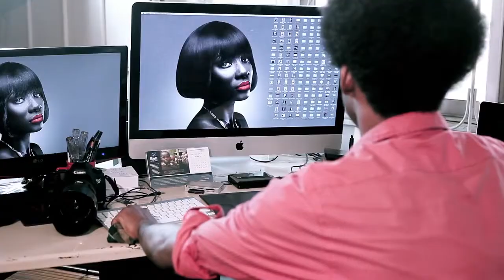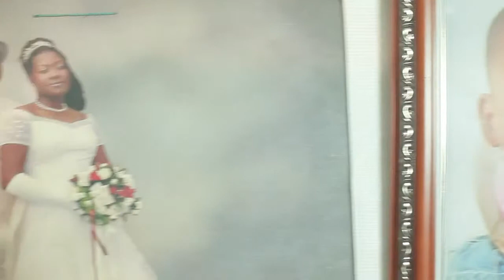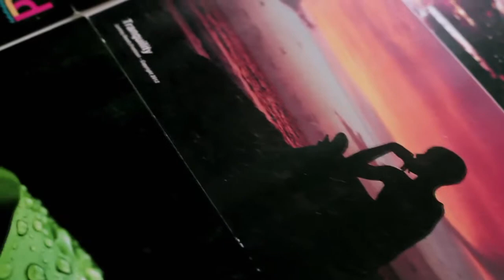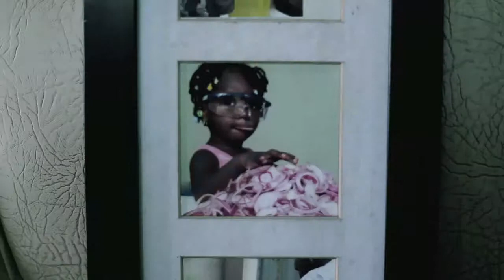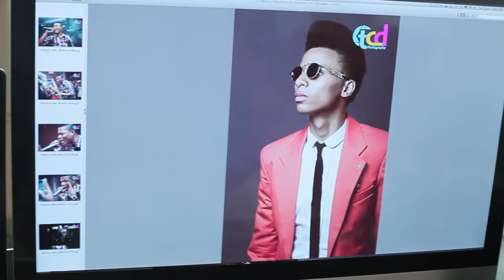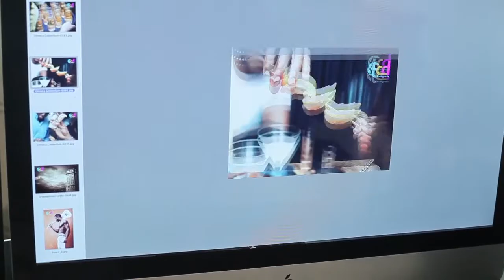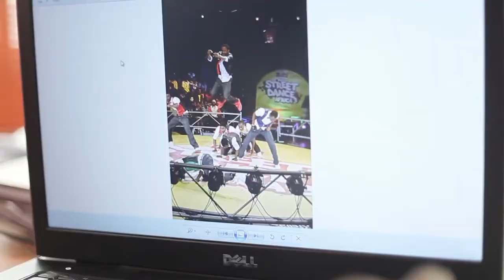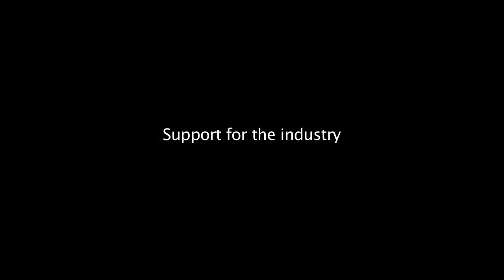CCHUB PHOTOGRAPHY CLUSTER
This is a documentary we shot for CCHUB in 2013. It profiles business clusters ( a group of businesses that are set up in a particular area) and photography is one of such. It looks at the major challenges being faced by these clusters. The aim is to see how the government through PPPs can be of help to such businesses.